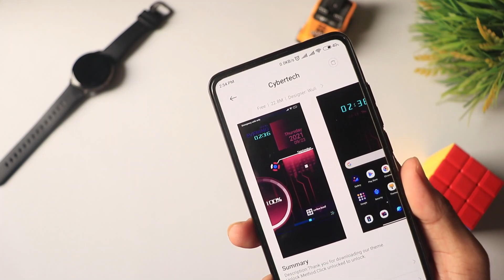Premium MIUI 12.5 Theme | A Futuristic Style MIUI 12 Theme You Might Like!🔥🔥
Hello Everyone.